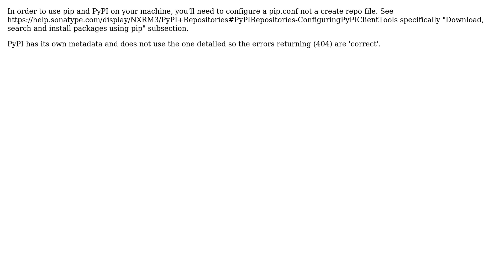Install pip package with nexus3 repository and pypi proxy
With thanks & praise to God, and with thanks to the many people who have made this project possible! You are responsible for your own actions.